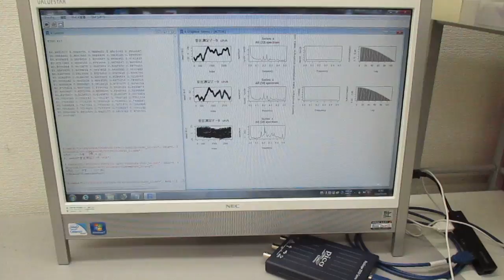超音波技術（多変量自己回帰モデルによるフィードバック解析） Ultrasonic-labo